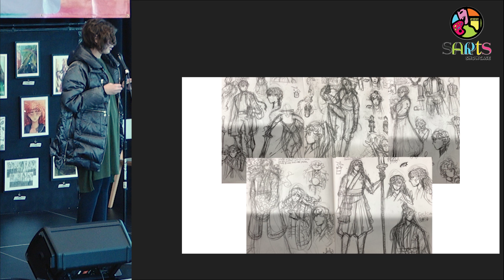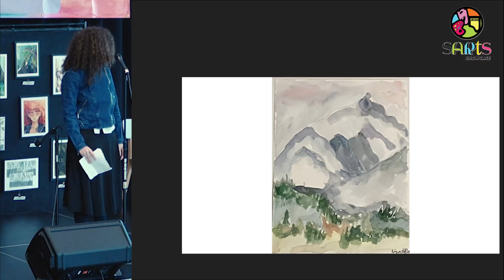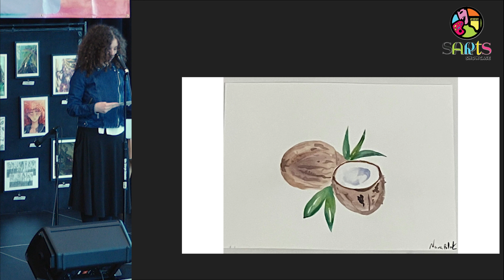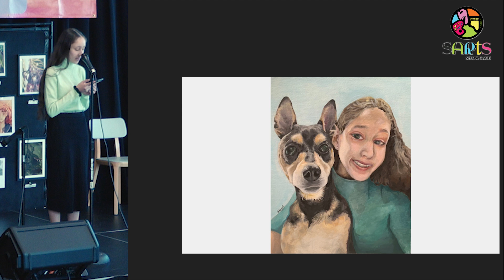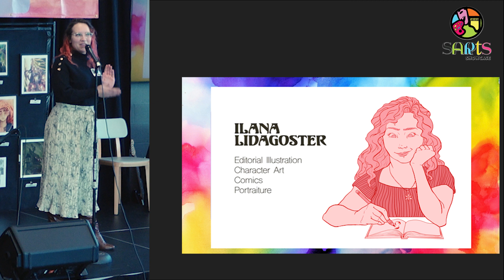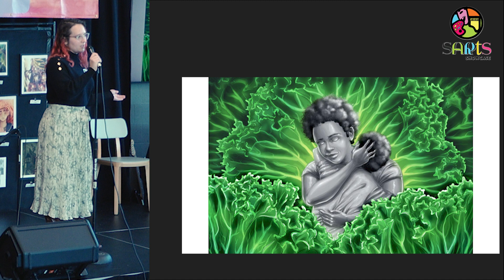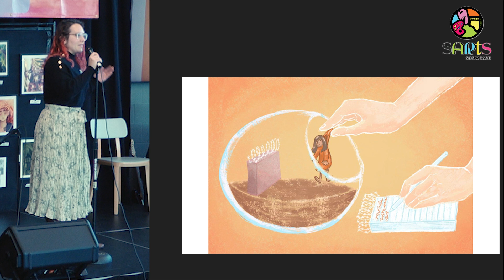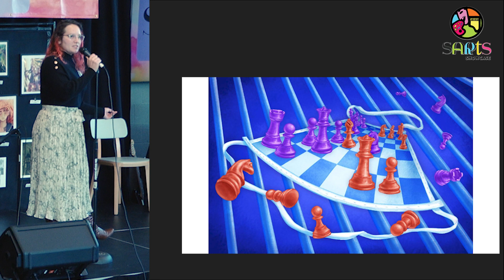SARts Showcase 12.12.24